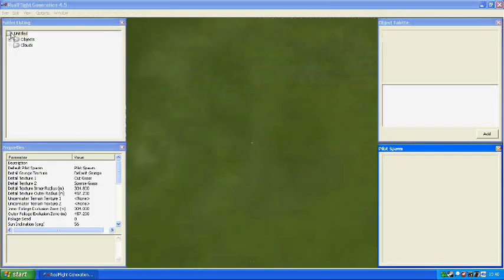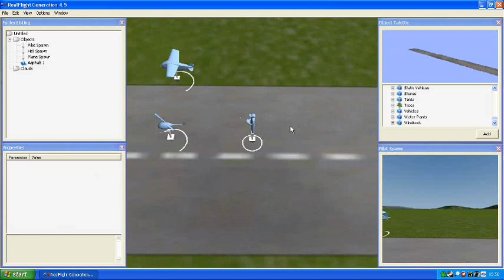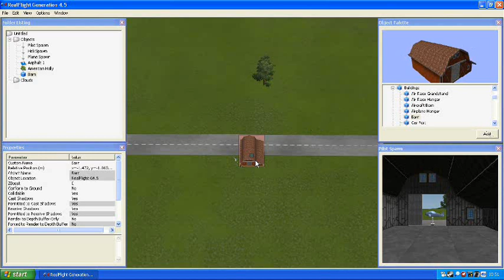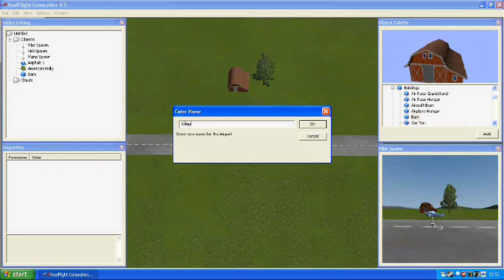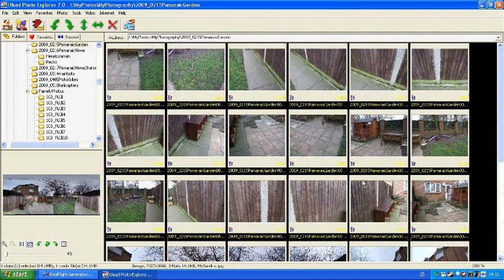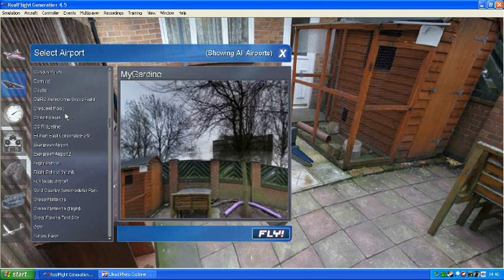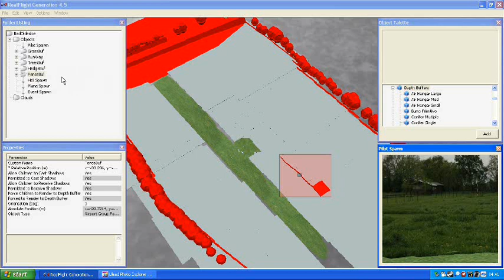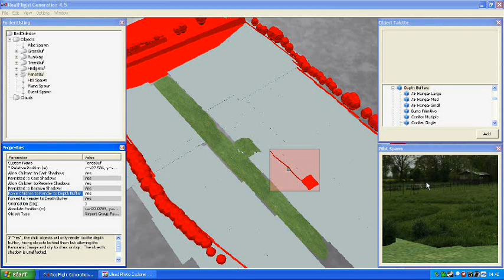Real Flight RC Plane, Helicopter, Jet simulator Part 2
A Good look at Real Flight RC Simulator, Making you own flying feld.